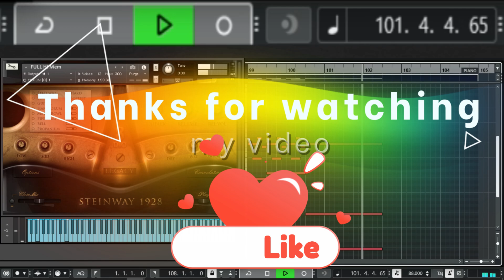LAST CHILD - Sekuat Hatimu | Solo Piano only/Just sound Piano (midi Solo piano only include)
Tempo : 88BPM

Ini yang versi hanya piano saja atau solo piano only,tanpa instrument lainnya.untuk data midinya jika plugin yang di pakai Native instrument kontakt library,bisa langsung plug and play,tanpa di otak - atik lagi,soalnya saya pakai setingan default saat membuat piano dari lagu ini.

Ini yang versi lainnya :
Full part gitaran saya,LAST CHILD - Sekuat Hatimu |Full part cara main gitar dengan lirik for karaoke/instrumental/no Vocal :
Solo Bass Only LAST CHILD - Sekuat Hatimu | Solo Bass Only/Just Bass/Solo Bass(midi solo bass only include) :
Solo Drum only LAST CHILD - Sekuat Hatimu | Solo Drum only/Just Drum/Drum saja(midi Solo Drum only include) :

Semoga kualitas audio yang musicnya saya buat sendiri pakai alat seadanya,semoga masih layak di dengar buat sobat-sobat semua.

Dan harapannya semoga sobat-sobat semua selalu mendukung channel saya agar bisa berkembang terus dengan memberikan like,koment dan bagikan bila video yang saya buat di sukai sobat-sobat semua.
Terima kasih

Audio video Processing and other :
Cubase
Native instrument kontakt
Wave plugin
Wondershare Filmora

Audio Hardware :
Audient ID14
Audio Tehnica Headphone
Edifier speaker monitor
Laptop HP Elitbook folio 9470m I7